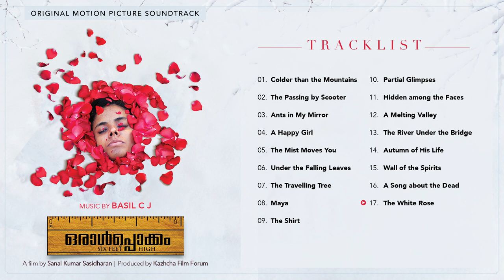Oraalppokkam - Original Soundtrack (OST) | Basil C J | Sanal Kumar Sasidharan | Official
Presenting the Original Soundtrack of the movie Oraalppokkam Composed by Basil C J.

Oraalppokkam is a 2014 Indian Malayalam film written and directed by Sanalkumar Sasidharan. It is the first Malayalam movie which has been produced through online crowdfunding program. The film stars Prakash Bare and Meena Kandasamy in the lead roles.

Tracklist
00:00 - Colder than the Mountains
03:45 - The Passing by Scooter
04:21 - Ants in My Mirror
05:37 - A Happy Girl
06:13 - The Mist Moves You
08:26 - Under the Falling Leaves
10:50 - The Travelling Tree
12:06 - Maya
13:42 - The Shirt
15:29 - Partial Glimpses
16:14 - Hidden among the Faces
18:19 - A Melting Valley
20:03 - The River Under the Bridge
21:02 - Autumn of His Life
24:21 - Wall of the Spirits
25:48 - A Song about the Dead
27:33 - The White Rose

Composed, Arranged, Produced and Programmed by - Basil C J
Mixed and Mastered by - Shiju Ediyatheril (Audiogene)

Recorded at Chitranjali Studios, Kakkanad

The White Rose - Credits
Mixed and Mastered by - Abin Pushpakaran
Violin - Aby David
Flute - Sunil Kumar
Vocals - Abin Pushpakaran, Nincy Vincent

Recorded at Nadabindu, Chennai

Video & Artwork Credits
Title & Poster Artwork - Nandan
Additional Album Art Designs - Meraki